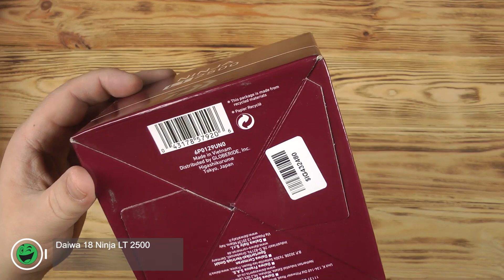Розпаковка Daiwa 18 Ninja LT 2500